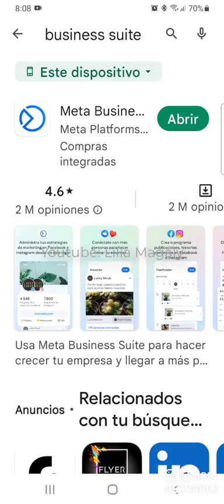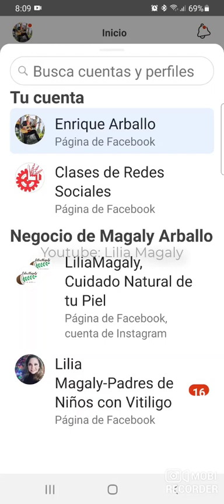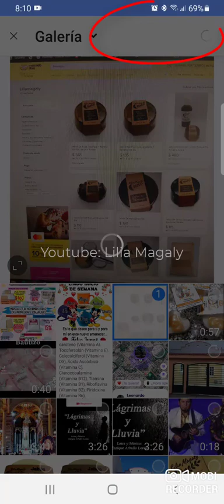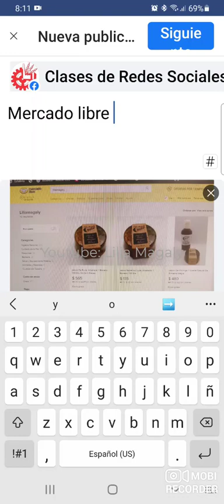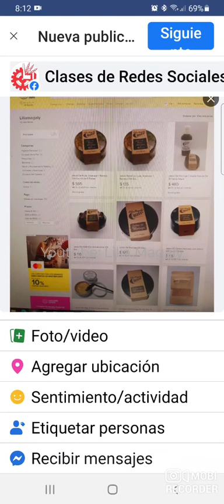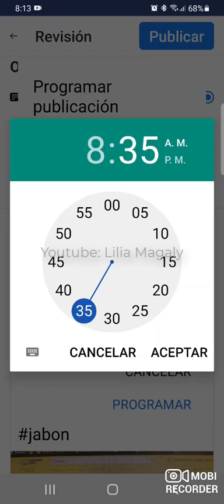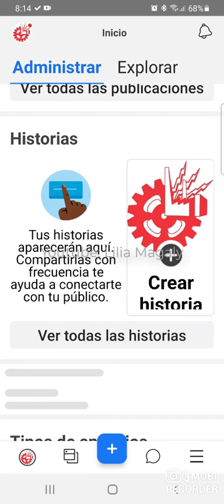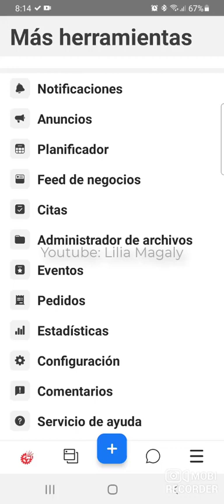Como Manejar la App Business Suite de Facebook